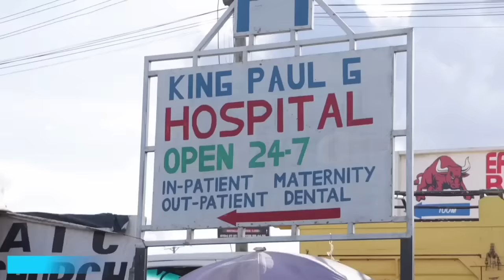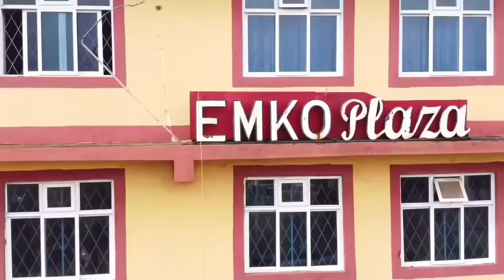MURANGA LANDSLIDE THAT KILLËD 6 FROM THE SAME FANILY